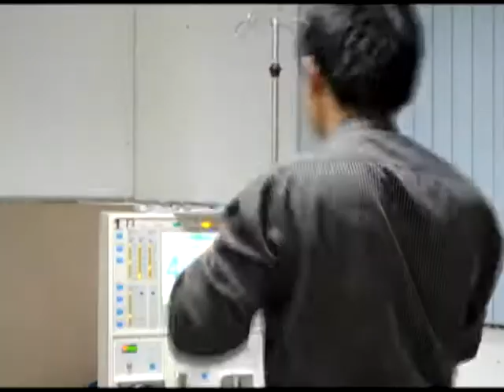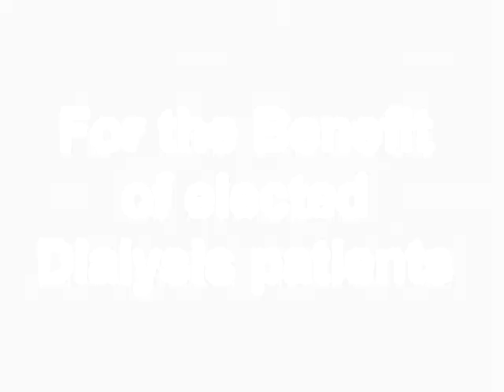Kidney Run Promo - CUMC and 430 RMR